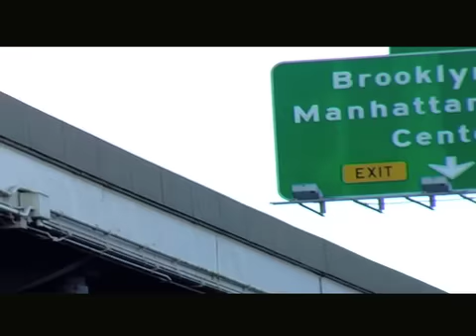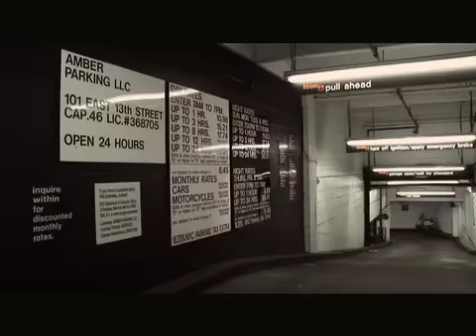Sergio Mauri feat. Janet Gray - Everybody Dance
Sergio Mauri feat. Janet Gray - Everybody Dance (P) 2010 Whitecoffee prod. OUT in May 2010 on Stop and Go (Saifam Rec.)

Lyrics:  DO YOU BELIEVE ? YOU CAN BARE
CAN YOU BREATH MY ATMOSPHERE?
I GOT MY LOVE JUST STILL HANGING ON A TREE
SAY THAT YOU WANT ME THAKE MY HAND
'CAUSE I BELIEVE IN FANTASY
I WILL MAKE YOU RIDE THE MOON ALL AROUND
AND EVERY BODY DANCE
STEPPING TO THE FLOOR
EVERYBODY DANCE
GOTTA GOTTA GO
EVERY BODY DANCE
EVERYBODY DANCE
GOTTA GOTTA GO
EVERYBODY DANCE YEEEAH!